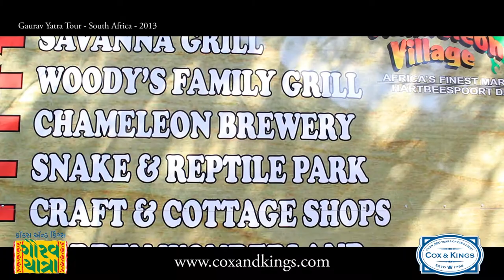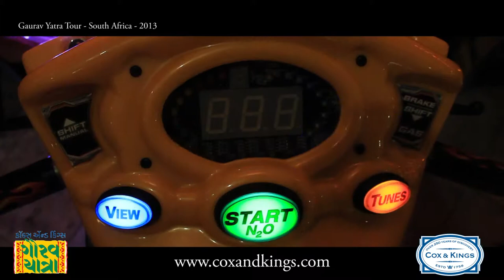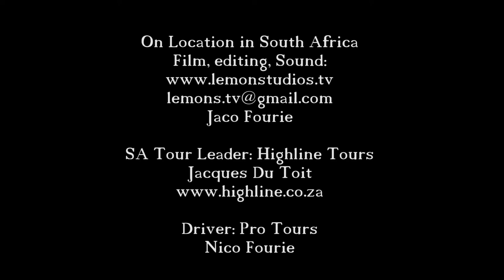Cox & Kings - Gaurav Yatra Tour - South Africa - Gauteng Province 2013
HD PRODUCTION, PLEASE VIEW IN 480P OR ABOVE FOR FULL QUALITY.
A short promo highlighting the Gaurav Yatra Tour, From India, through South Africa 2013. Produced, filmed and edited by Jaco Fourie,
Soundtrack: "Great Heart" Johnny Clegg & Savuka